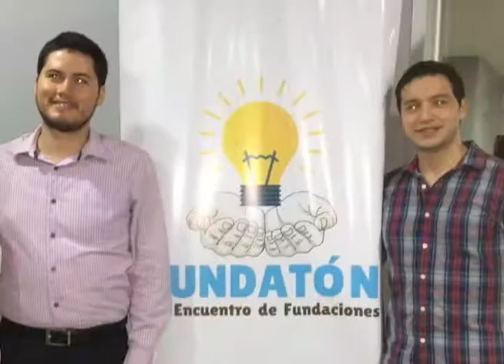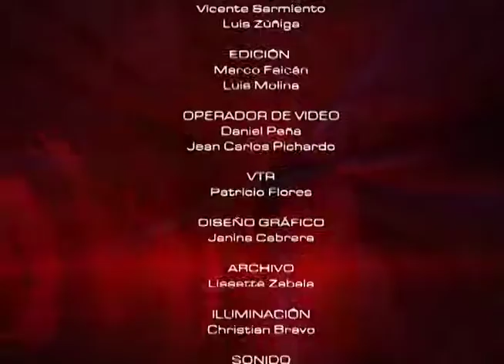Fundatón 2017, primer encuentro de fundaciones l Mesa de Análisis Arte y Cultura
Nos acompaña Beatriz Loor, Coordinadora Docente del proyecto, y María José Gavilanes, Presidente del proyecto.